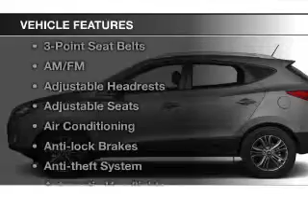2015 Hyundai Tucson - Avenel New Jersey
Year: 2015
Make: Hyundai
Model: Tucson
Trim: GLS
Engine: 2.0 L, 4 cylinder
Transmission:
Color: Red
Mileage: -1
Address:
90-100 Route 1 North